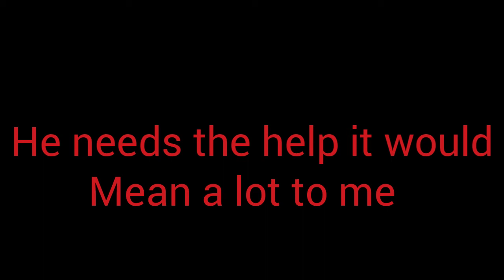Shout-Out To The Green Monster!